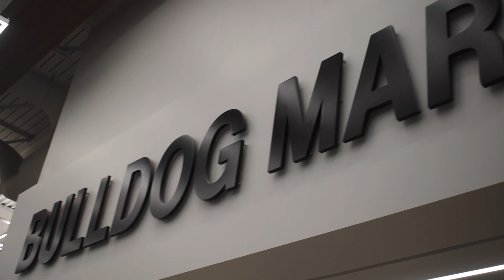BUILD YOUR FUTURE AT THE NEW CENTENNIAL HIGH SCHOOL | Construction Wrapping Up | Bulldog TV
ATTENTION CURRENT AND FUTURE BULLDOGS,

Take an inside look at the incredible work that has been completed by the talents at H.W. Houston, and GE Johnson Construction, along with hundreds of sub contractors from across the city and the State of Colorado.

Work is wrapping up on the 185,000 square foot project  which is the 4th home of the MIGHTY CENTENNIAL BULLDOGS!

Learn more about how you can build YOUR FUTURE as the next generation of Bulldogs at our 8th grade enrollment night on Wednesday, February 22nd, 2023 from 6-8 p.m.